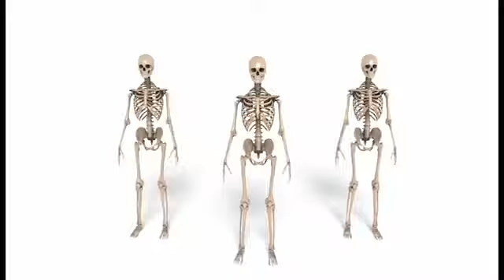Wash Your Hands Song by Singer-Songwriter Will Diehl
Released in early March 2020 ... Video was made prior to mask wearing recommendations. Please also wear a mask, wash your hands, and respect social distancing.